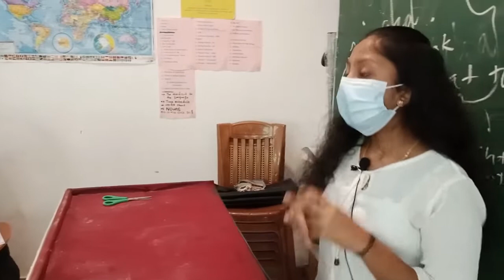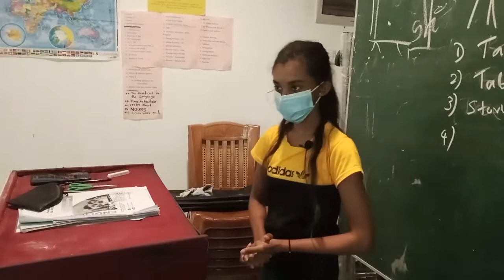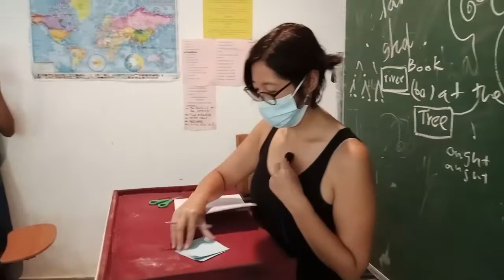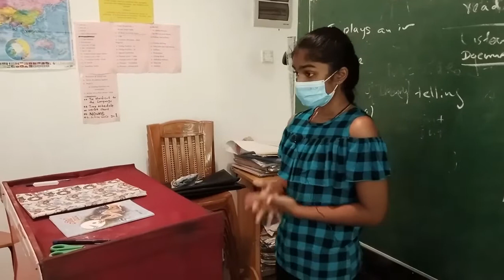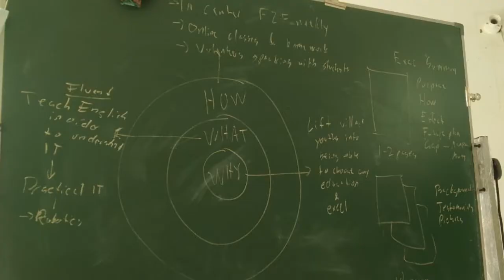The First Volunteer after the Pandemic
Lak Aruna Foundation